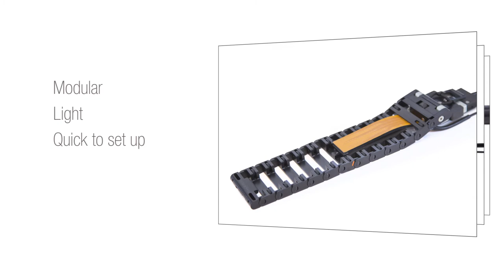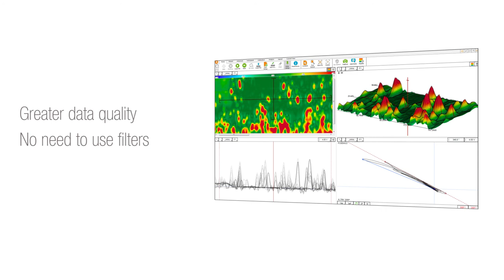Universal I-Flex Manual Pipe Scanner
This pipe scanner is versatile and developed specifically to make it easier for operators to deploy the Eddyfi I-Flex ECA probes on tubes and pipes.